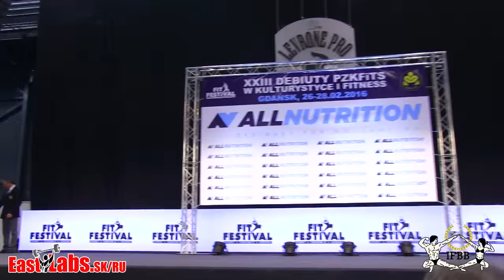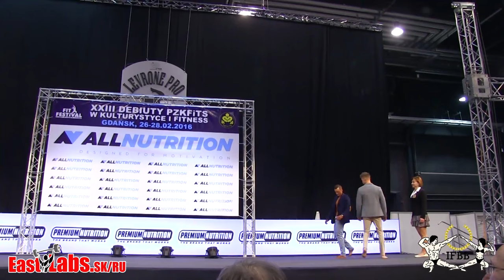2016 Fit Festival Gdansk Mens Fit Model